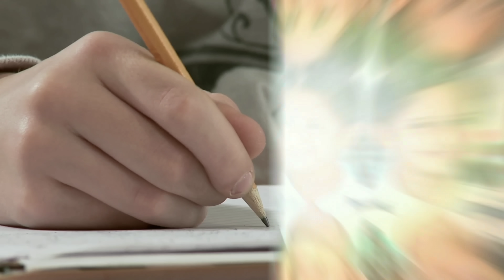वीर की अरदास वीरा सीरियल मे छोटे वीर और वीरा के रोल में नजर आ चुके बाल कलाकार आज दिखते हैं ऐसे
Title - Ardas Veera Child Artist of Veer before and today

 Friends, the show "Ek Veer Ki Ardas Veera", which aired on "Star Plus" in 2012, includes its name in those memorable shows in the TV industry, which may not be aired on TV today, but its craze is still available to the audience.  In between, the audience has been very fond of one character of the show in which "Rannvijay and Veera" gets the top name because both of them were the ones who played the lead in the show, both of them in the show  It was seen playing the role of siblings whose audience became obsessed with this story after seeing their love.

  But friends, it has been almost 8 years since this serial aired on TV and in these 8 years, these child actors who play Vira and Rannvijay's child have also changed a lot, which at first sight is quite difficult to identify.

 So that's why in this video of ours today, we are going to introduce you to these child artists playing the child characters of Veera and Rannvijay, which according to earlier have changed a lot today.

  So if you also want to know about these child artists playing Veera and Rannvijay's childhood, stay with us till the end of this video and don't forget to like the video for the beautiful couple

  The real name of the actress who portrayed Veera in the serial is "Harshita Ojha", who was born on 10 February 2007 in Dhanbad city of Jharkhand and due to this she completed all her studies.

 Talk about the acting of this powerful child artist, when he started his acting career, he made his first step on the small screen with the serial "Ek Veer Ki Ardas Veera", where he portrayed the character of Chhoti Veera quite beautifully,  Due to this, the audience appreciated him very much and he got a tremendous opportunity to work in many more serials, after which he worked in many serials like "Savdhaan India" and "Tamanna" and achieved a lot of popularity and success due to which  It is not an identity of any identity today.

 Talk about the actor who portrayed Ranvijay in the serial, the real name of this child artist is "Bhavesh Balchandani", who was born on 14 April 2001 in Surat city of Gujarat and that's why he did his early studies  Done here.

 If we talk about the acting career of this powerful child artist, then he started his career by playing the character of "Babu" in the serial "Phulwa", which was a supporting character in 2011, but despite this, his character  In the audience, he was very much liked, due to which he got the opportunity to work in many more shows including the names of many serials like "Suryaputra Karna", "CID" and "Nomenclature", due to which he is no longer an identity  Not obedient!

 But friends, it has been almost 5 years since the serial "Veer Ki Ardas Veera" ended and these two child actors who played the younger "Veera and Rannvijay" have also changed a lot in these last 5 years.

 Let's start with the actress "Harshita Ojha", who has crossed her 13 years of age in the past and due to this, there has been a lot of change in them in the past years, yes, where earlier you have seen her suit in the serial  The two peaks with Salwar and Frock would have won the hearts of everyone with their innocence and finesse, so this child actress today looks very different than before, today her face looks more matured than before, where now this suit is Salwar and  Not only in Frock, it looks quite cute in stylish and modern dresses, though it is exactly the same as the naughty and naughty looks seen in the serial, which is currently living in Mumbai with her parents.  But now he is leaving the acting world and focusing on his studies.

 He now talks about child actor "Bhavesh Balchandani" playing the role of "Rannvijay", today he is 19 years old, due to which he has now got a lot of changes as before, today  They have a beard and mustache on their face, due to which they look much more mature today, as well as if their earlier pictures are compared to each other, then we get to see a lot of difference, today it is more than before  Looks smart and handsome, who loves to stay in style and still has the same signature Ismail on his face, which we saw in the serial Ek Veer Ki Ardas Veera, as these pictures are also clear.  , But in these past 5 years, he has continued his career even today, who was recently seen in the role of Samrat in serial naming!

 So friends today, who was surprised to see the changed style of these two child actors, you must tell us by commenting in the comment box and also subscribe to our channel to see more such spicy news related to the TV industry.  Don't forget to do it!